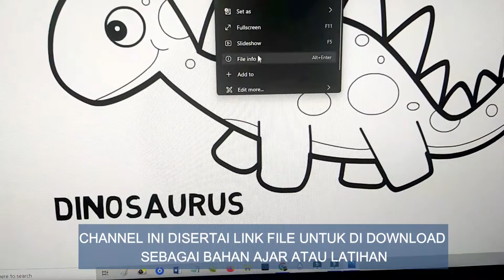Video Panduan Tutorial Channel Menggambar Itu Mudah | MIM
Channel ini berisi panduan tutorial untuk guru dan orangtua cara menggambar yang mudah untuk semua usia.

Dilengkapi bonus file untuk diwarnai atau sebagai panduan bentuk gambar untuk anak didik anda.
Silahkan unduh dan terus berlatih ya,

Salam bahagia,
MIM